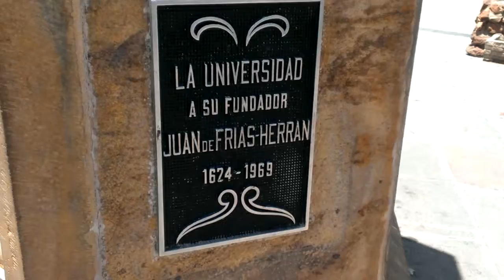Sucre-Bolivia 19 octubre 2014: patrimonio cultural, documental, informativo, audiovisual...